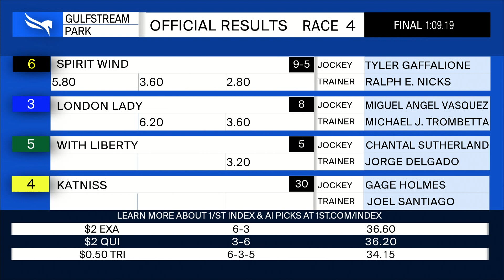Gulfstream Park February 18, 2022 Race 4